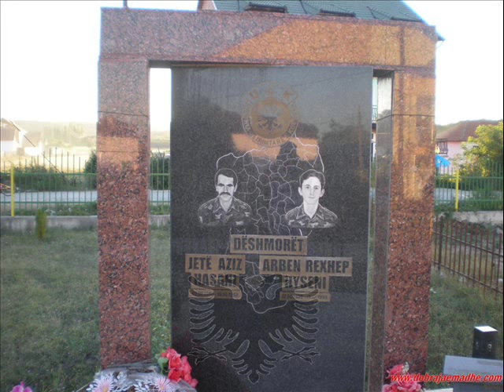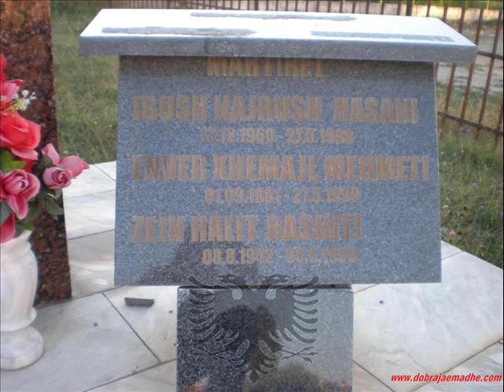DESHMORET e KOMBIT - GODANC i ULET.